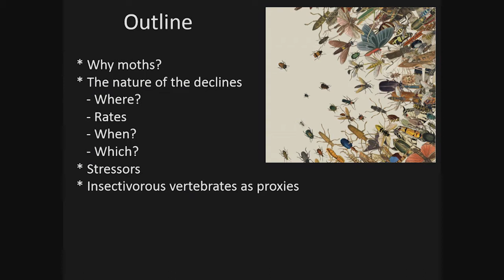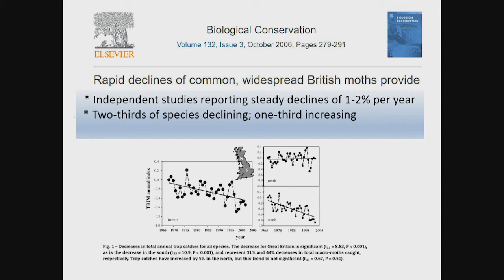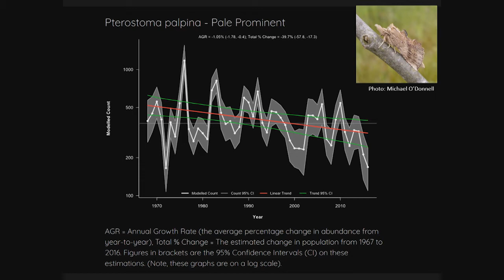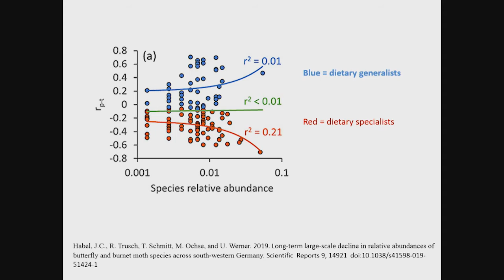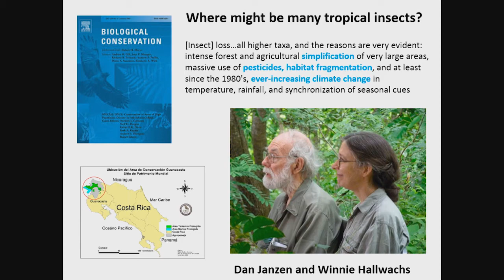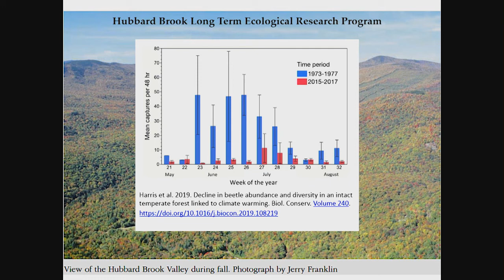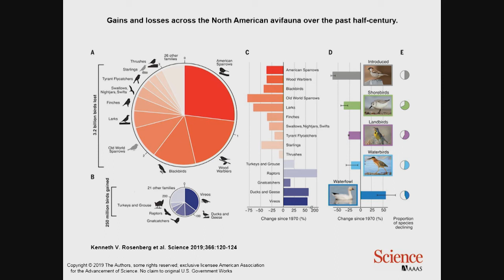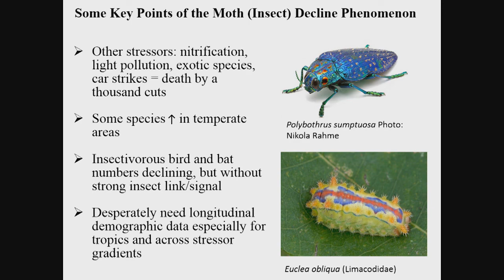Moth declines and what they can tell us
"Moth declines and what they can tell us" presented by David Wagner, University of Connecticut, Storrs, CT at Entomology 2019 in St. Louis, MO.